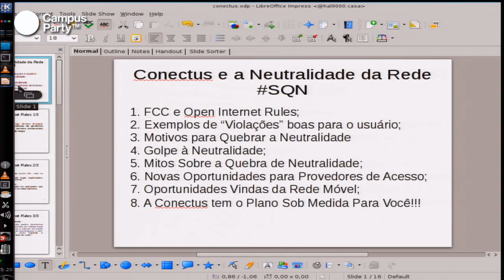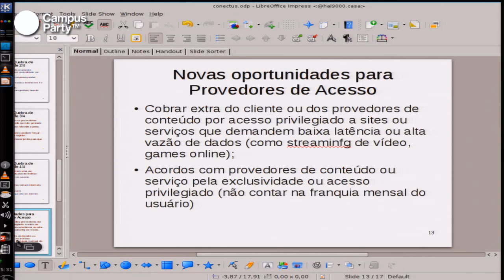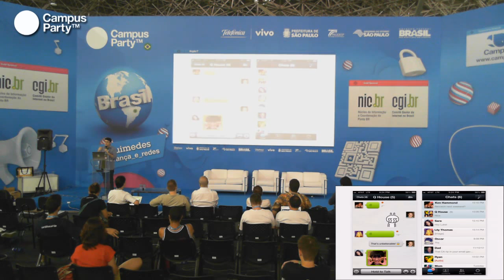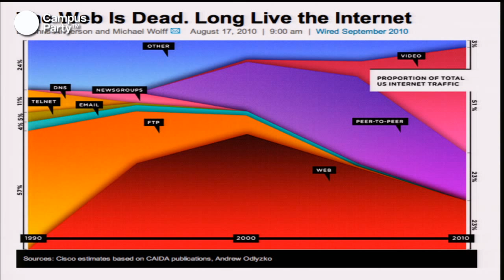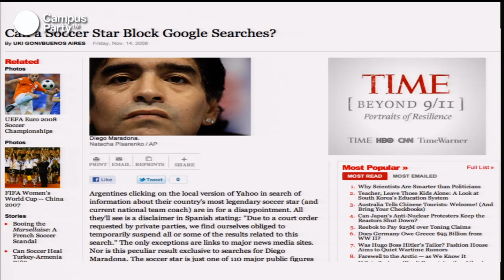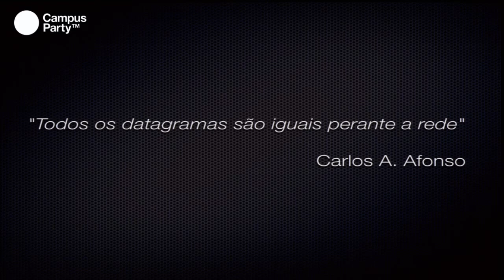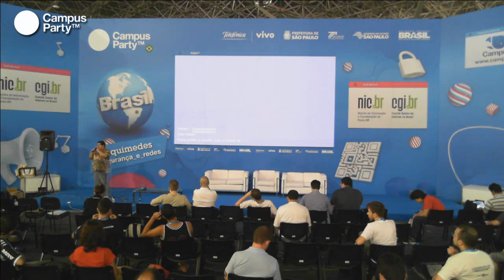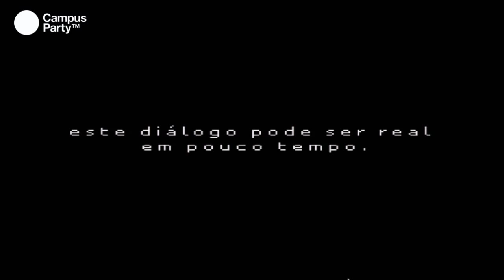CPBR7 - Neutralidade da rede e Marco Civil